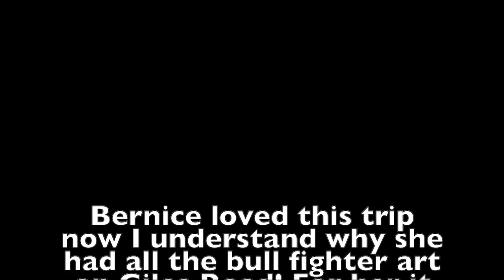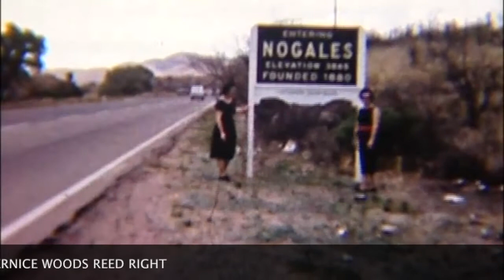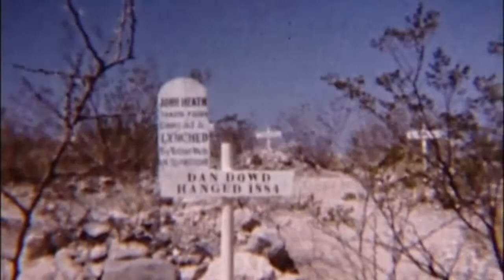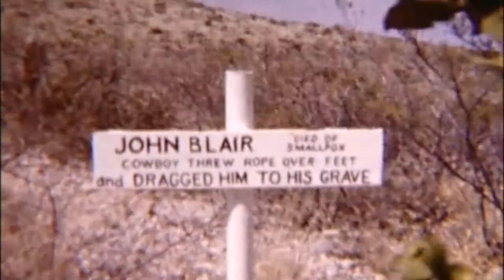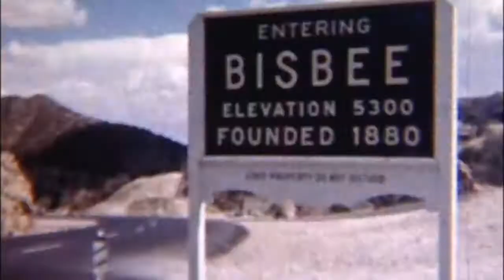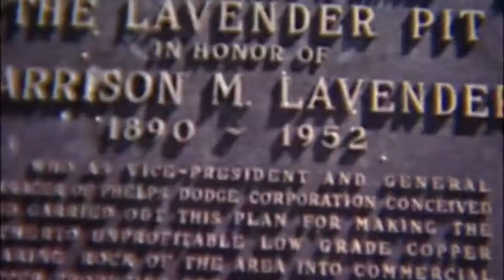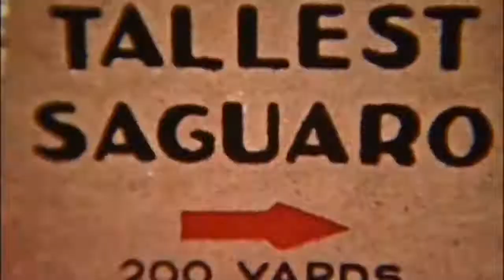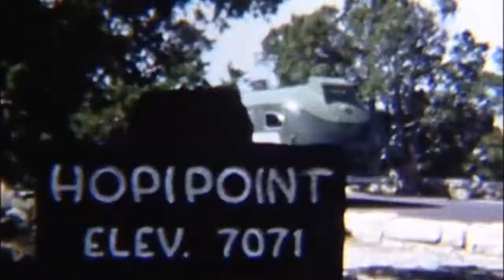10 1958 OUT WEST FINAL